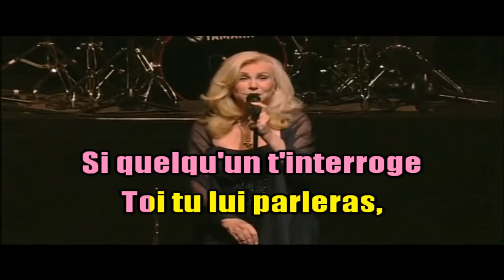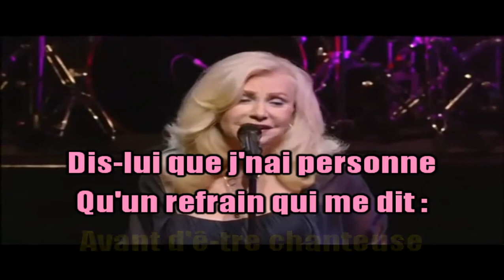KARAOKÉ Michèle Torr Avant D'être Chanteuse Création JP Karaoké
Une voix exceptionnelle et une femme extrêmement courageuse.
En résumé, une très grande artiste.
Prenez bien soin de vous et . . Aimons-nous vivants.
JP